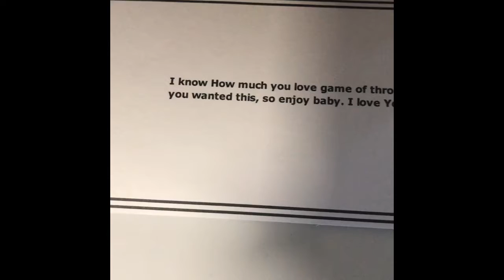Game Of Thrones Wine Surprise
My girlfriend surprised me!!